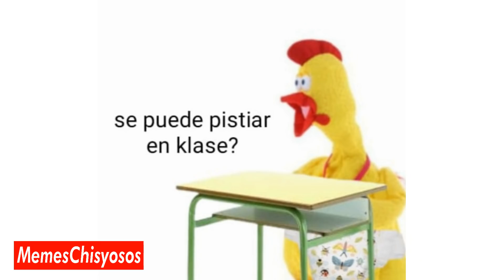la eskuela | ratonsuelos #10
aaa jijoela echenle ganas ala eskuela